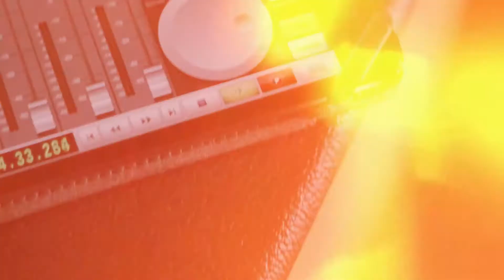Dudley Taft - Red Line - Behind The Songs